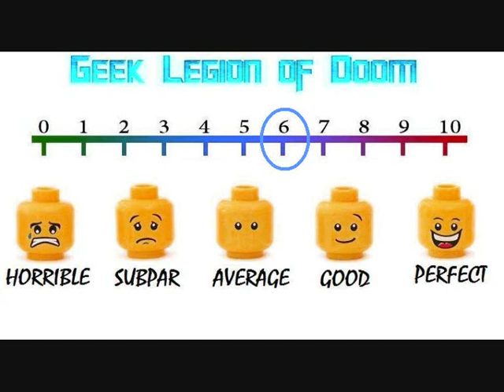SEEDS ( 2018 Trevor Long ) Horror Movie Review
Dark Star Pictures and Uncork’d Entertainment present SEEDS, in theaters September 13 and on VOD/DVD September 24.

Starring Trevor Long, star of Netflix drama Ozark, which was this week nominated for 9 Emmy Awards, director Owen Long’s SEEDS is a gothic horror about a man haunted by his dark past while pursuing some self-care on the New England coast.

After a night of debauchery spirals out of control, Marcus retreats to his family home along the New England coast. Solitude is disturbed when his brother asks Marcus to look after his estranged nephew and niece. As days pass, solace escapes him; he feels baited by a dark force. Is he losing his mind or has something terrible burrowed deep within him? Incubating. Waiting until the climate is right. Haunted by his deepest fears, Marcus struggles not to succumb as he fights to protect Lily, his beloved niece from a monster that lies in wait.

Andrea Chen, Garr Long, and Kevin Breznahan star opposite Trevor Long in an Owen Long film Seeds, written by Steven Weisman, out this September from Dark Star Pictures and Uncork'd Entertainment.